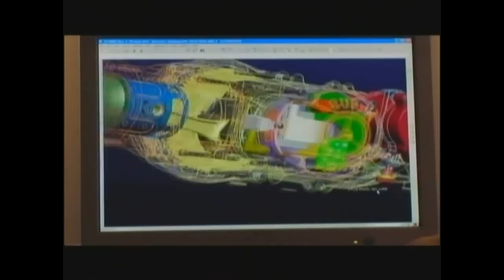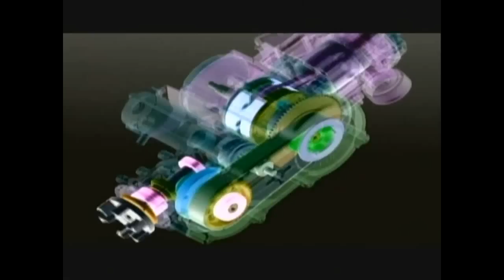NextWorld PowerSki JetBoard Flat Engine Tech CBS Discovery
CBS Discovery NextWorld airs segment on the PowerSki JetBoard and amazing patented Flat Engine technology.  Inventor, Bob Montgomery and son, Rad Chad carve powerful G-Force turns on the motorized surfboards in Mission Bay California.